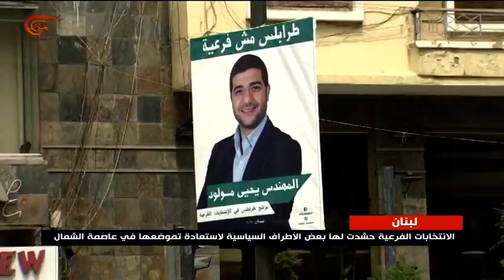نشرة الأخبار | الثامنة | 2019-04-14